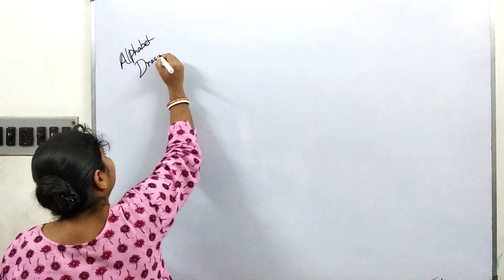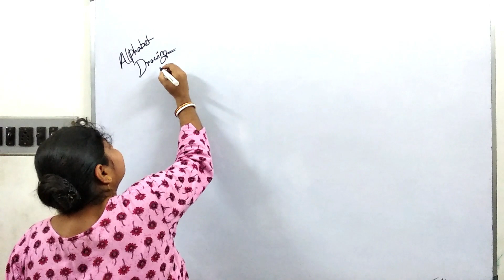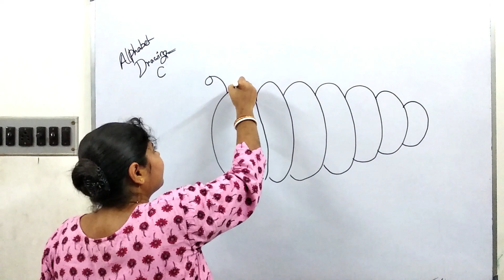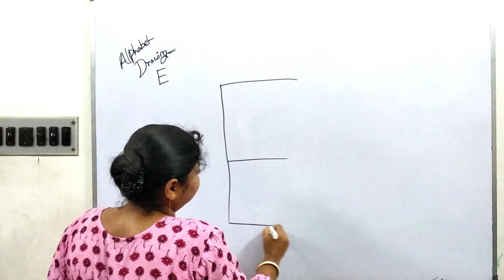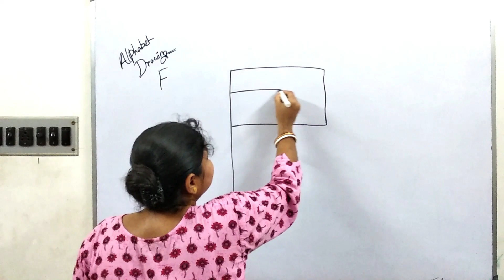Artistic ABC: A Journey of Alphabetic Drawing | Part 1